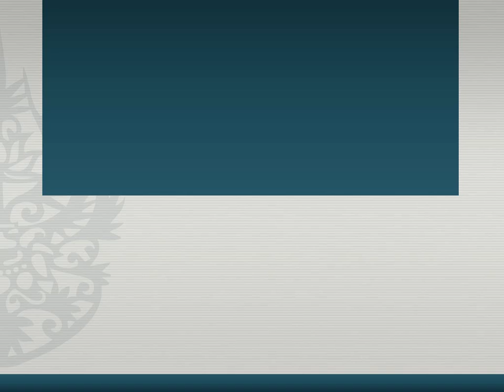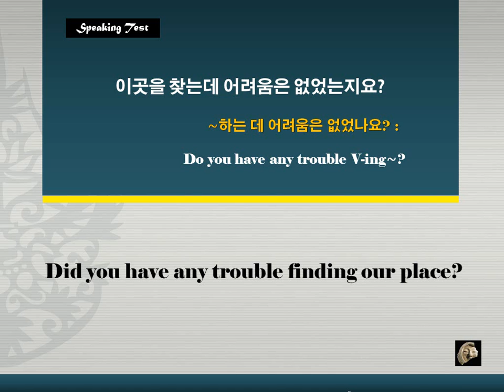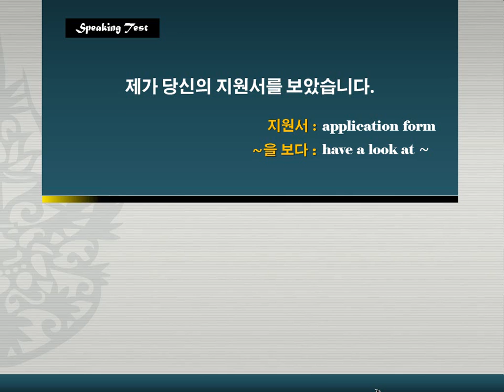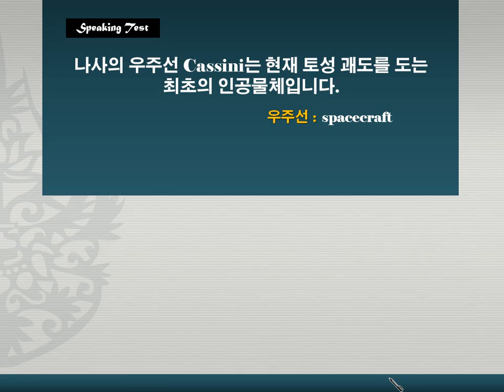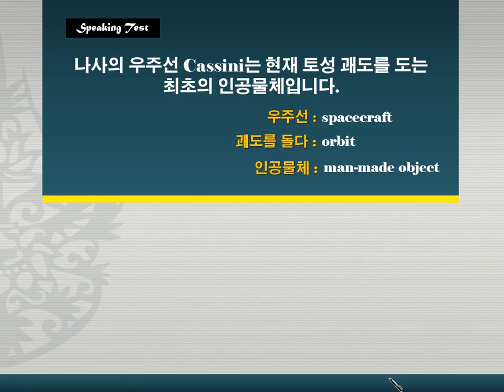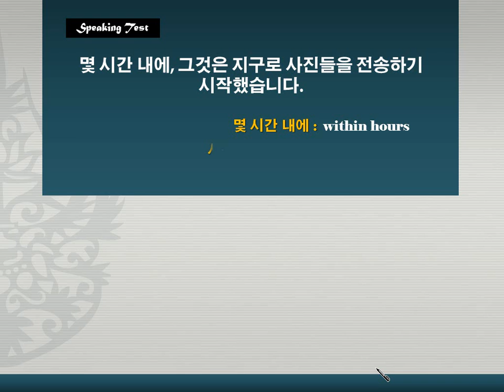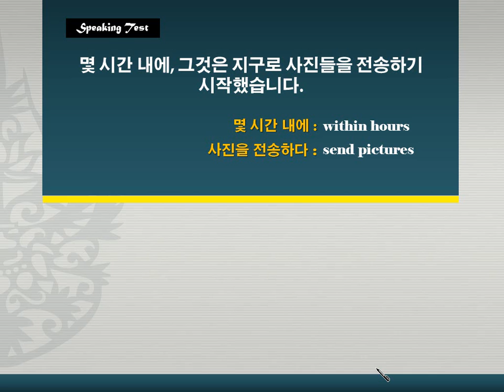[중등고급] 독해와 듣기 2단계 12강 말하기 23~24번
중등영어에 대한 보다 많은 체계적 무료강좌를 보시겠어요?